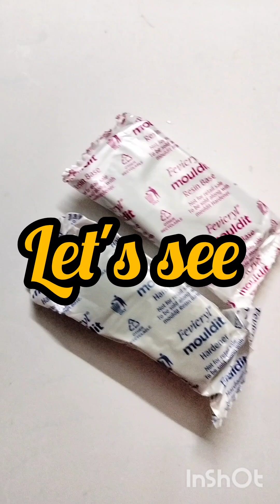diy Easy clay jewellery set#trending clayjewelrymaking clayjewelry puja special @👍